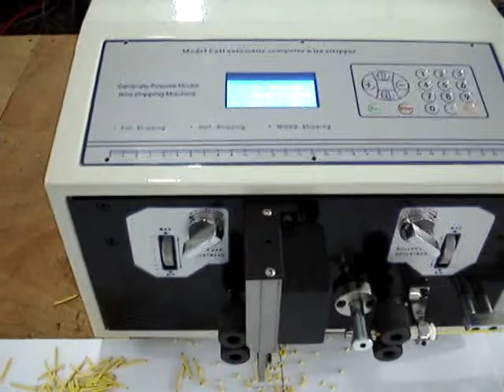0 1平方最短30mm短细线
0.1mm2 wire